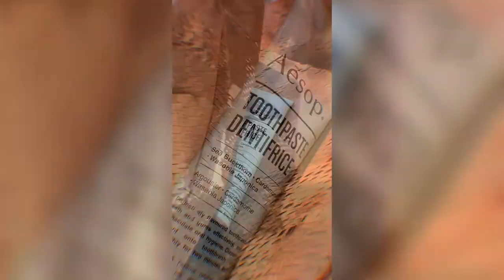asmr aesop toothpaste dentalcare dental diy fyp ugg shorts meme art subscribe ℌ𝔞𝔫𝔫𝔞𝔥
♪ Insider: SWEDEN

ℌ𝔞𝔫𝔫𝔞𝔥